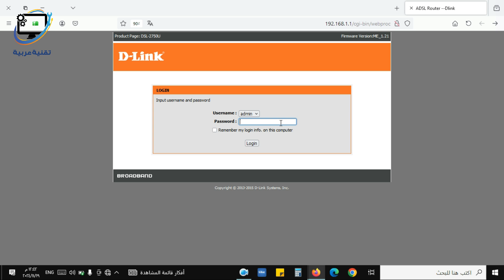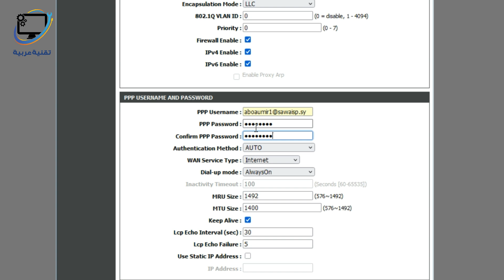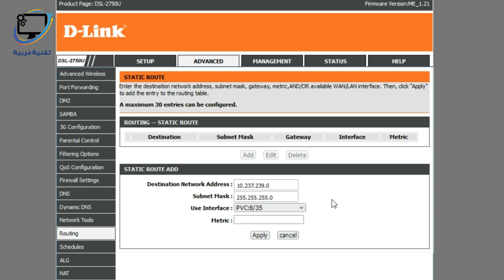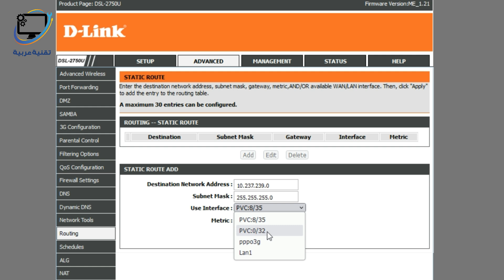طريقة ضبط إعدادات IPTV في راوتر D-Link DSL-2750U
ضبط اعدادات اي بي تي في راوتر دي لينك dsl-2750u
ملاحظة : أرقام Routing في protv هي
10.1.0.0
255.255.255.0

dlink dsl2750u
d link dsl 2750u

إعدادات iptv سوريا
إعدادات iptv برو تي في
اعدادات iptv دي لينك
إعدادات iptv protv
إعدادات iptv like
اعدادات iptv d-link
برو تي في سوريا
اي بي تي في دي لينك
iptv syria
pro tv syria
protv syria
like syria

تقنية عربية